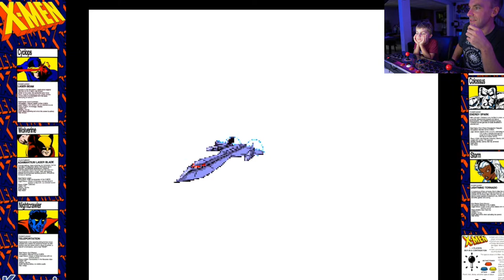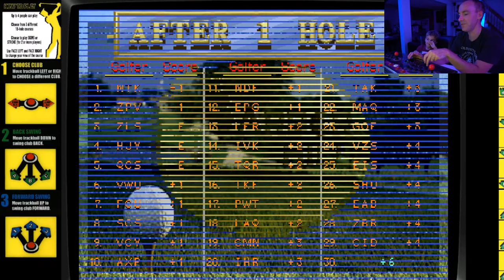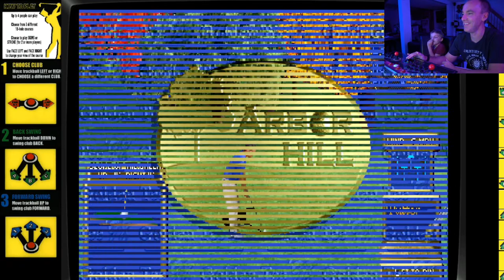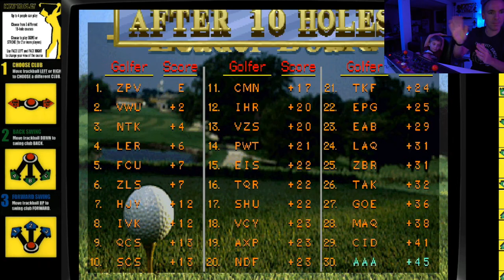WELCOME TO GREG'S ARCADE | Greg & Clark Play Arcade Games Episode 1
We play a bunch of games for our AtGames Legends Gamer Pro arcade stick.